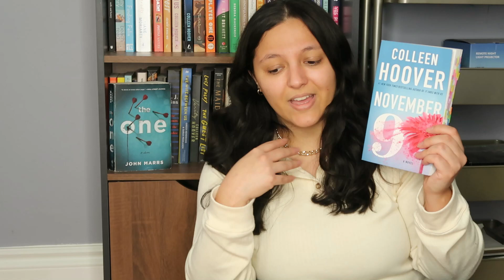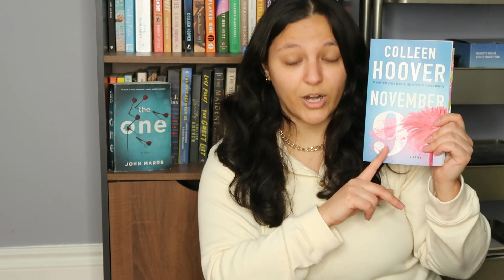My November Wrap-up & December TBR (new faves & mixed emotions)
Welcome to my November wrap-up and December TBR video where I discuss some new 5-star reads, new absolute favorites, and super spicy books!

Books Mentioned:
• Pet Sematary
• November 9
• The Daydreamer
• In 5 Years
• The Holiday Ex-Files